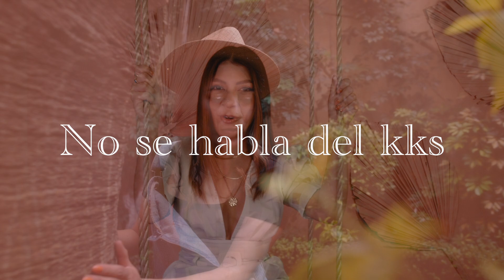"No se habla del kakas" (PARODIA) Encanto - Katia Nabil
No se habla de Bruno version para tu ex novio. 😅 Dime cual fue tu parte favorita de la cancion!

Cuéntame de 💕 TI 💕 en mis otras redes!!!
💎 Titktok: @katianabile
💎 English Youtube:  @KatsKat

Gracias por hacer este video posible!
💕 Rodrigo Aburto
💕  @Pachis Lalalapony
💕  @MARO VAME
💕 Hada Luz Angel